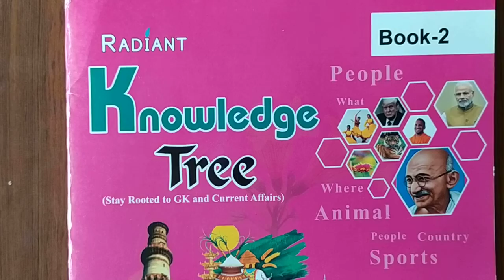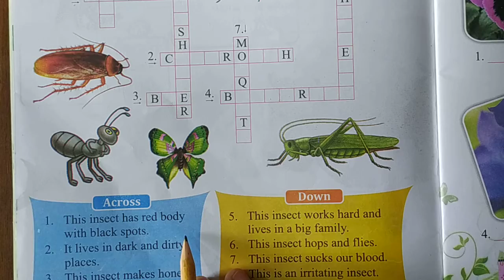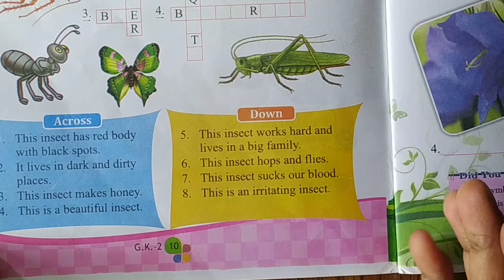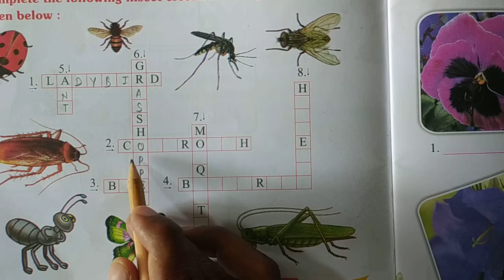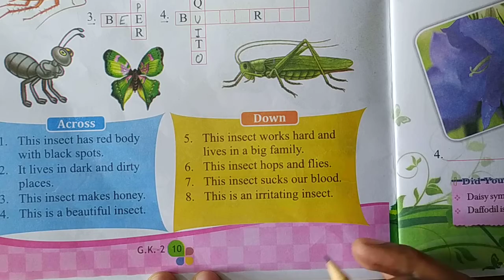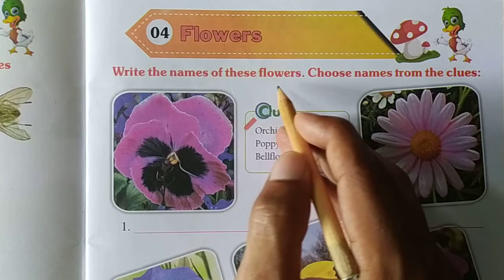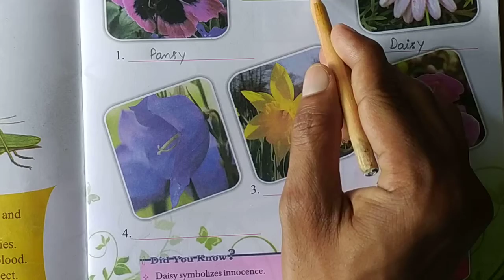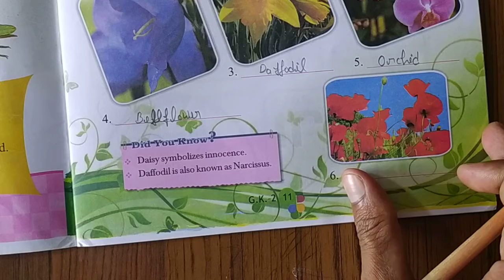Class 2 G.k. P 2